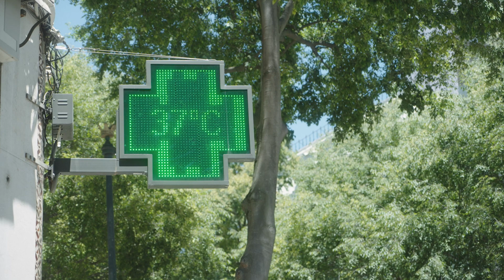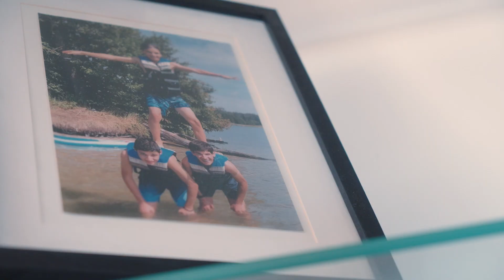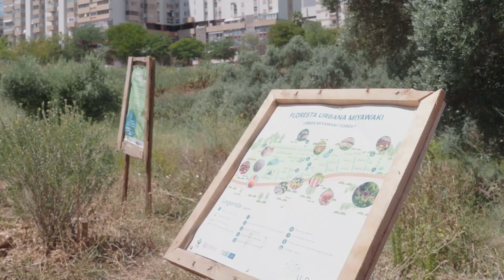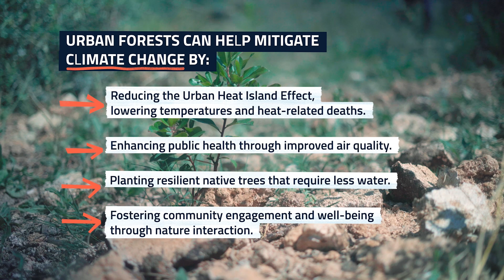How can urban forests help mitigate climate change?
How can cities combat the Urban Heat Island (UHI) effect? 🥵 Find out what it means, the causes and solutions with the *free online course* "The Urban Heat Island effect: How to tackle excess heat in cities".
⚠️Don't forget to turn on subtitles! ⚠️
Have you heard of the 3-30-300 rule for creating more *equitable access to nature in cities?* This rule suggests that every city should have:

🍃 At least 3 trees visible from your window.
🍃 30% tree cover in neighbourhoods.
🍃Living areas within 300 metres of a high-quality green space.

*Trees play a crucial role in combating the Urban Heat Island (UHI) effect and climate change.* But in Lisbon, Portugal, many neighbourhoods lack green spaces, and rising temperatures are making it harder for some tree species to survive. 🌡️🌳

▶️In this video, you'll discover the inspiring mission of URBEM, a volunteer-driven social collective dedicated to *bringing nature back to our cities.* 🌍✨ They're making a difference by transforming Bela Vista Park in the Portuguese capital.

Do you have an *urban garden in your city?* 🌱 Let us know where it is in the comments below! 👇

*SOURCES*
👏 Many thanks to João Fernandes, Manuel Banza, Sasi Kandasamy, Rita Barrela, Urbem Forest volunteers for kindly participating in this video.
*Writing:* Inês Rueff
*Video:*  More Than Stories
*Editing:* More Than Stories
*Production:* Malaurie Chokoualé, Andrea Santín and More Than Stories
*Executive Production:* Martin Vendel and Gautam Rao
*Graphic and thumbnail design:* FAVO Studio
Urban Mobility Explained is powered by EIT Urban Mobility, a European initiative to create liveable urban spaces! This project is co-funded by the European Union.